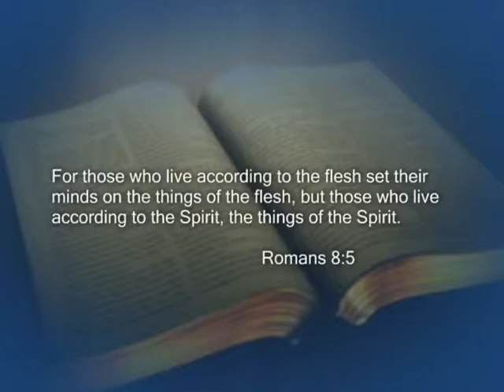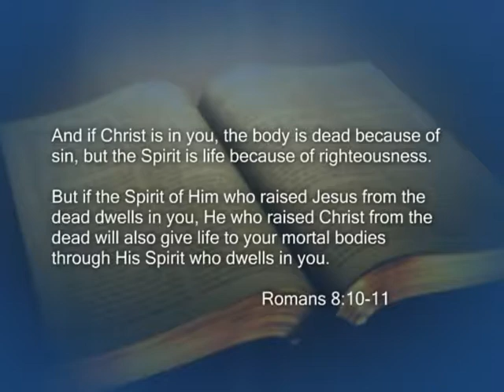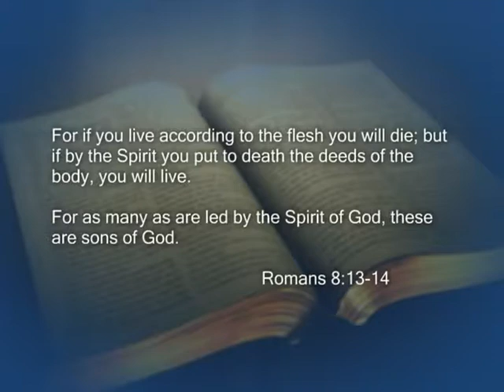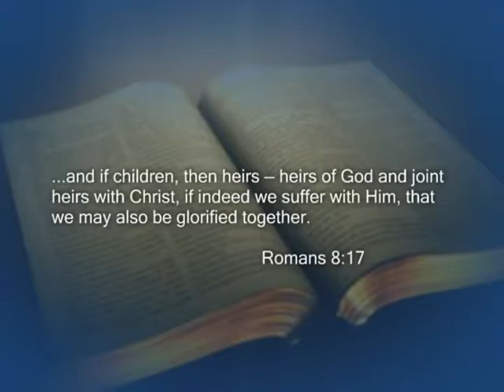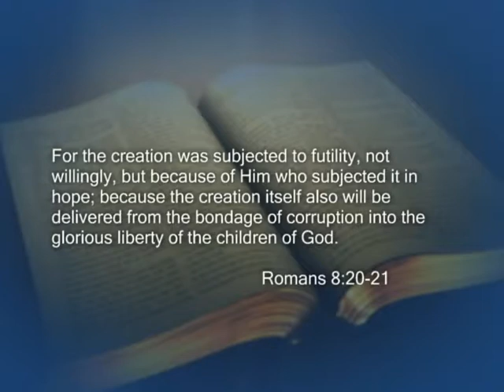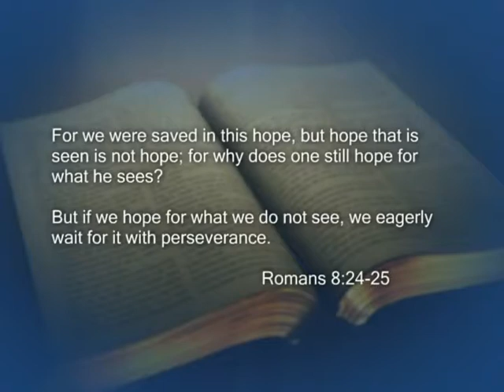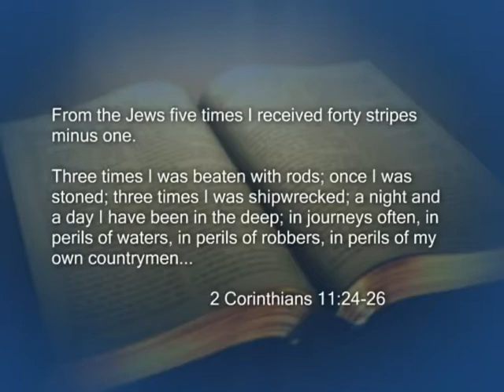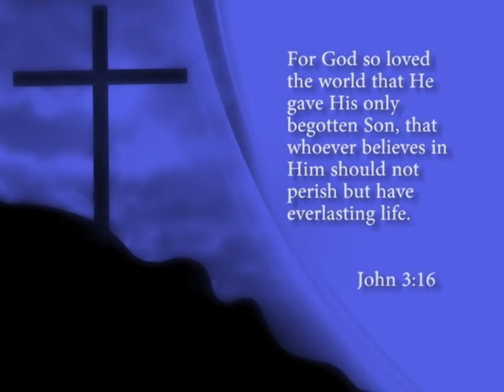Romans 8:8-28, Heirs of God and Joint Heirs with Christ